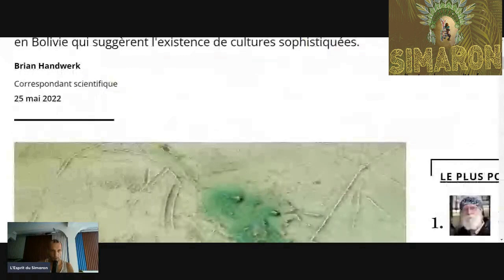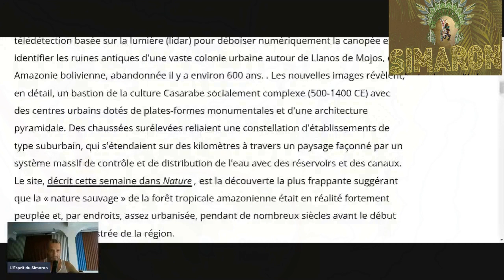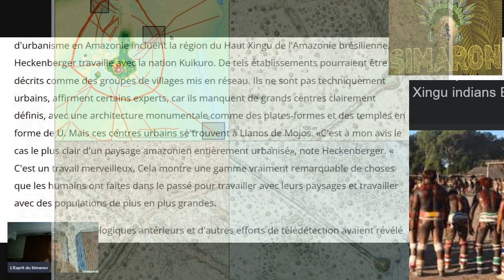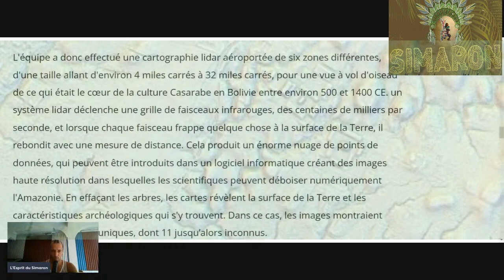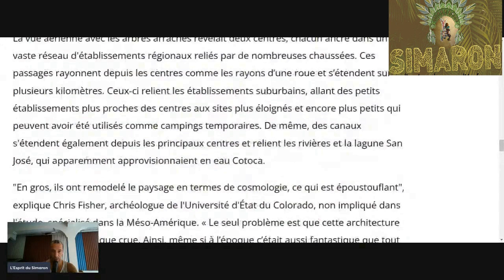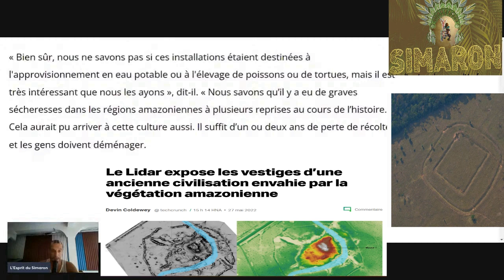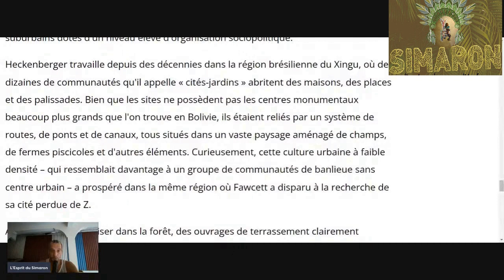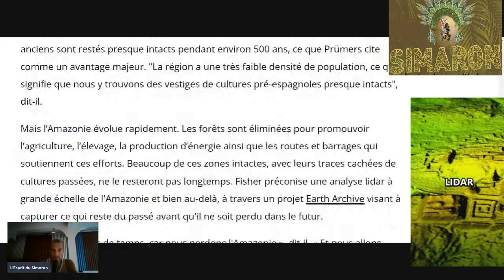🐒🌴La FIN du mythe de la forêt vierge 🌳🐍 geoglyphs 🛰️ amazonie 🛕 civilisation 🗿 lidar 📡📟🌳🐊🌿🐆